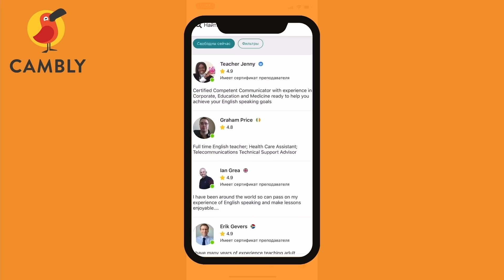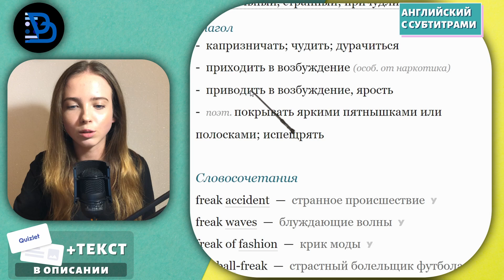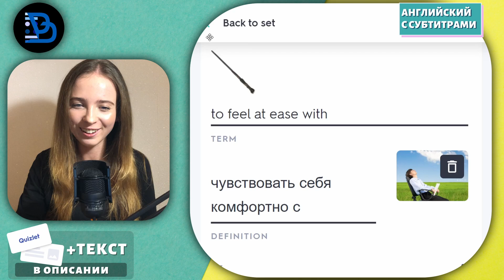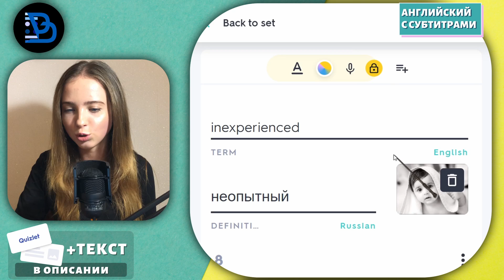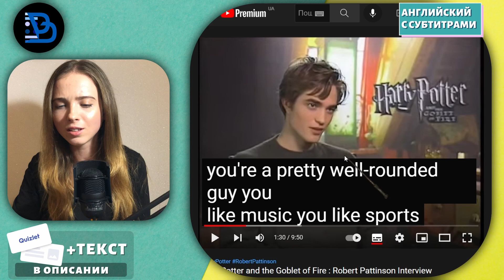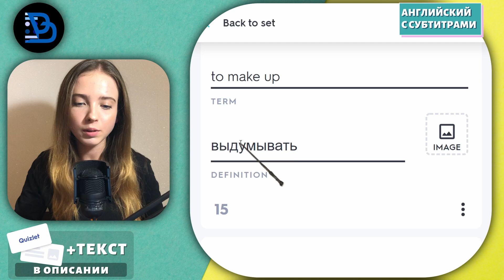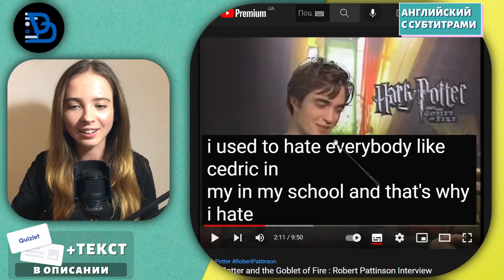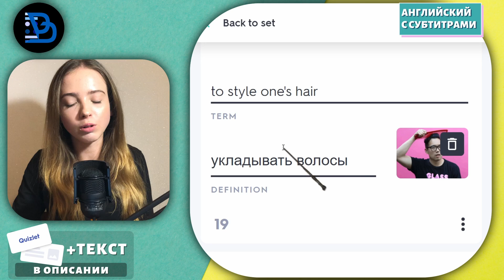АНГЛИЙСКИЙ С СУБТИТРАМИ - Harry Potter and the Goblet of Fire: Robert Pattinson Interview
Работаем с речью «Роберт Паттинсон» (Robert Pattinson) на английском языке с опорой на субтитры.

👨‍🎓Урок провела Снежана
🏫Снежана учится в Харьковском национальном университете имени Каразина по специальности: английский язык, литература и перевод, второй иностранный язык немецкий, обучается на 3 курсе

👨‍🎓Канал придумал лингвист-переводчик Иван Матюхин

⚙️Смонтировал Александр Матюхин

1. Интро - 0:00
2. Реклама - 0:24
3. Основная часть - 2:33
4. Работа с лексикой - 26:32
5. Повтор - 30:21
6. Аутро - 32:51